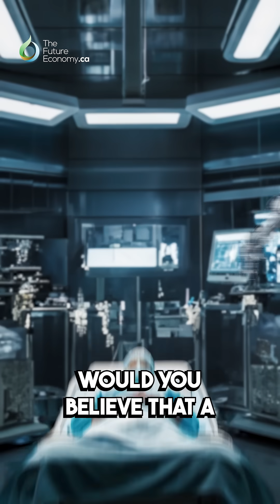Would you trust a robot to help save your life?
Thanks to a bold vision by Dr. Garnette Sutherland at the University of Calgary, the world’s first MRI-compatible surgical robot—NeuroArm—is doing just that.

At the heart of this innovation is a powerful idea: that technology, when guided by compassion, can transform care.

What other medical breakthroughs should Canada invest in next?